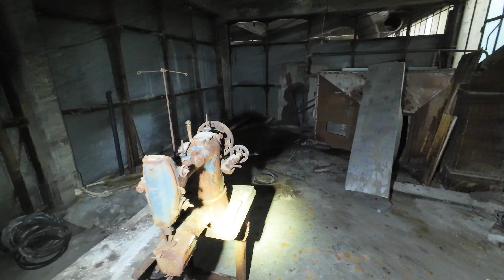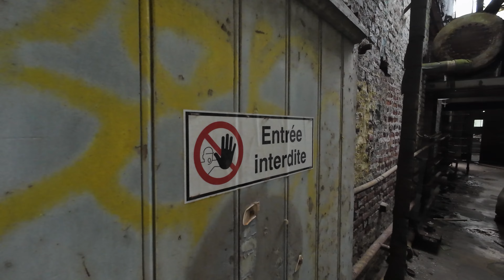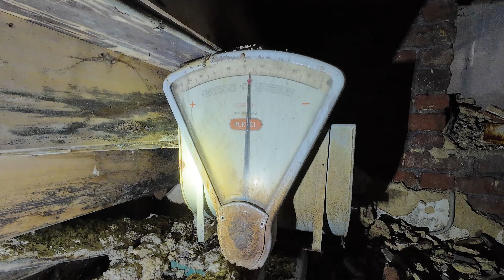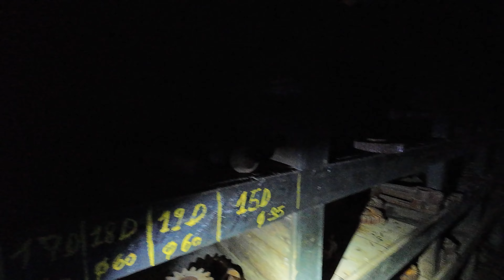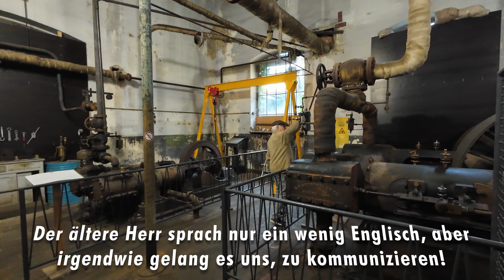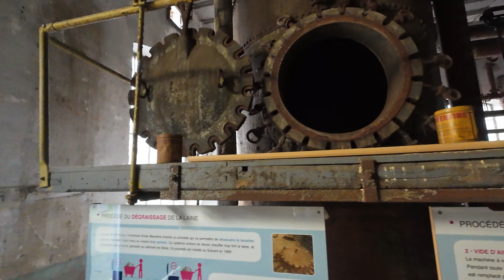Usine S. - uralter Industrie Lost Place in Belgien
Usine Solvent Verviers in Belgien - eine Wollwäscherei oder auch Wollfabrik. Irgendwann in den 90er Jahren wurden hier die Maschinen dieser Industrie abgeschaltet und seitdem ist der größte Teil des Werkes der Natur überlassen. Hier wurde einst Schafs-Wolle gereinigt und weiter verarbeitet. Dieser Lost Place ist wirklich riesig... der Anfang ist noch recht unspektakulär, aber als wir das große Gelände immer weiter erforschen, finden wir auch immer mehr Überbleibsel und Maschinen aus alten Zeiten der Firmen-Geschichte. Ein richtiges Urbexer-Abenteuer. Zum Ende geschah bei unserer Erkundung noch eine richtige Wende und wir erhielten Einblicke auf uralte Relikte...